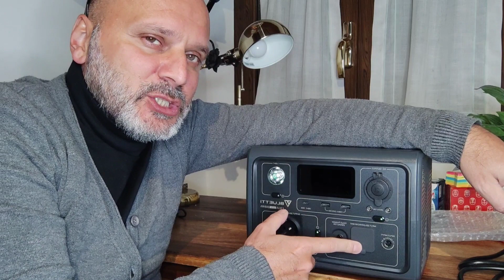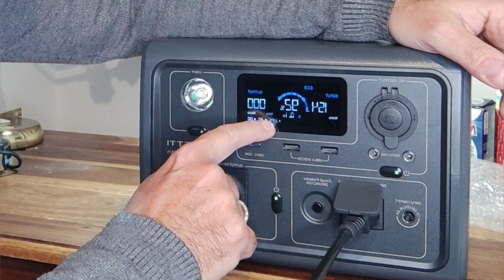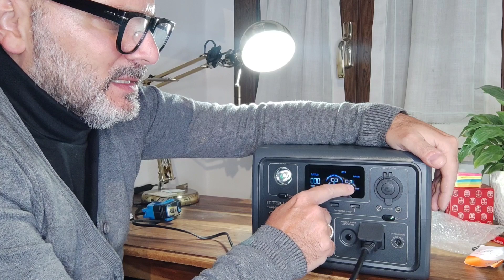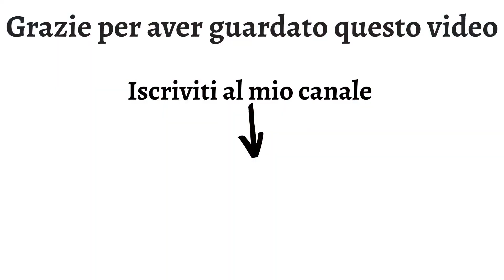Bluetti EB3A Power station adesso più accessori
BLUETTI Centrale Elettrica Portatile EB3A, 268Wh LiFePO4 Batteria Backup 600W(1200W Picco) AC Uscita, Ricarica da 0-80% in 30 Minuti, Generatore Solare per Campeggio e non solo.

Bluetti su Amazon
pannelli solari su Amazon